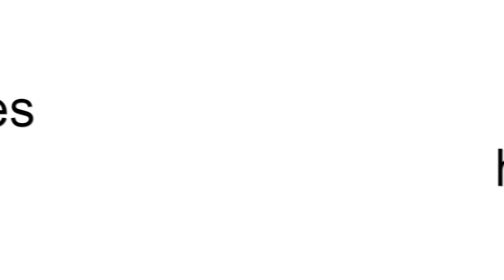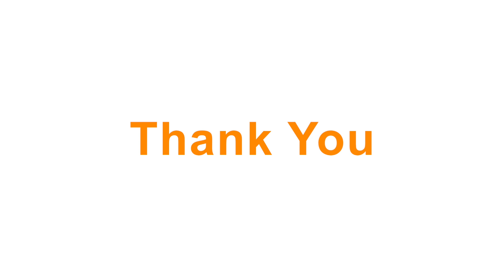Sonic's Guide Dog Training